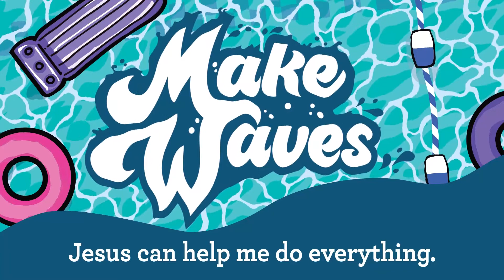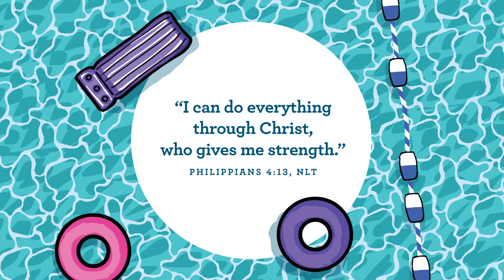June 12, 2022 GSCC Kids Jr (Preschool)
Story Focus: Jesus can help me choose joy. Week two, Paul and Silas will show us what it looks like to choose joy even in the middle of a not so joyful situation. When others would have been downcast and hopeless, they chose to sing and praise God! And, their joy made some pretty big waves—so big that we’re still talking about their story today!